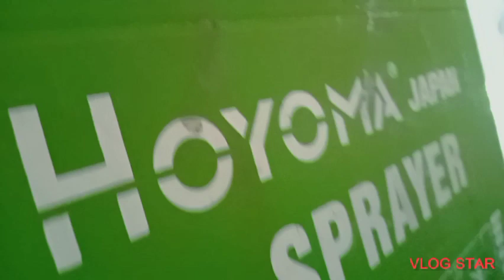PAANO PATAYIN ANG PESTENG UOD NA SUMISIRA SA MAIS | sir oliver maestrong bogoy